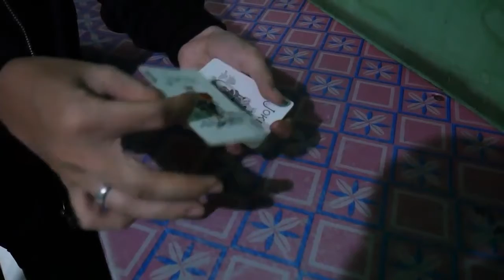Sandwich by Maarif video DOWNLOAD